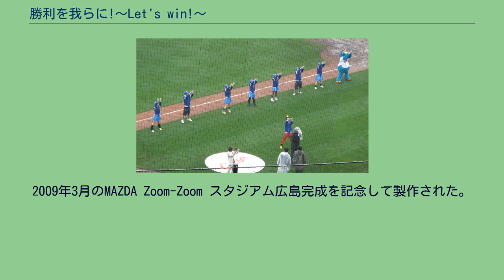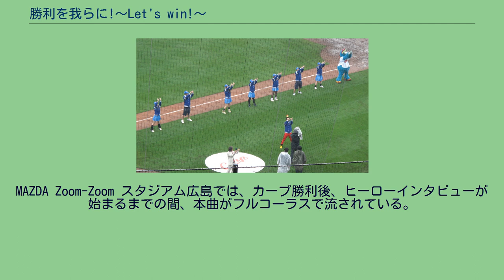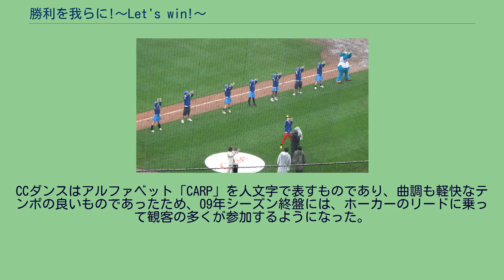勝利を我らに!〜Let's win!〜